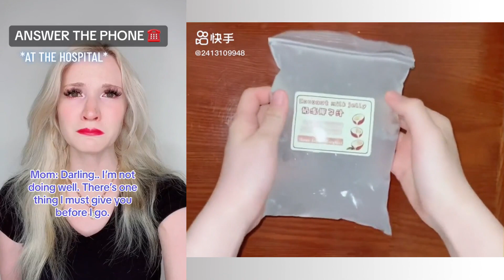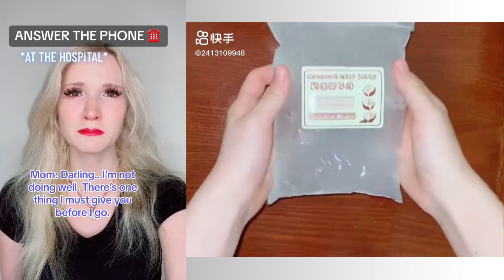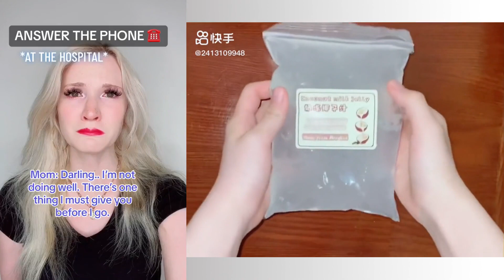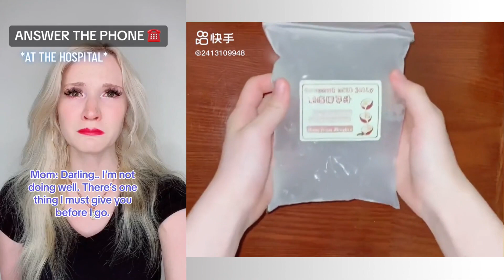🌈 NAIL ART STORYTIME TIKTOK ⚡ Regal Nails @Brianna Guidryy || POVs Tiktok Compilations 2024 #20